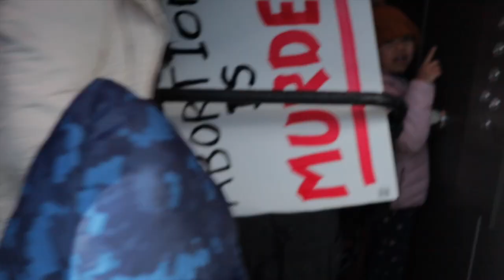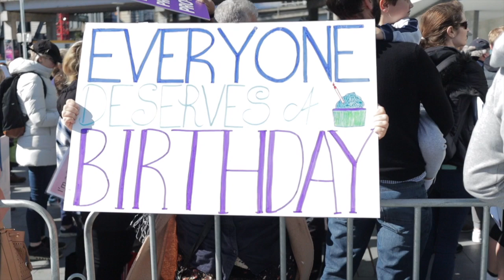"Protest The Premier" Pro-Life Rally at Darling Harbour Sydney | NSW Abortion Bill | (7-Sep-2019)